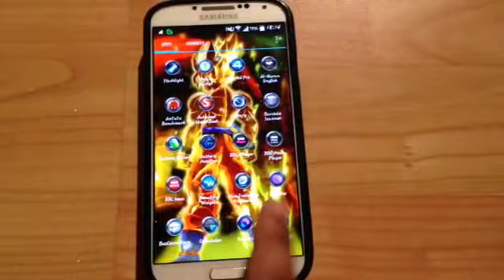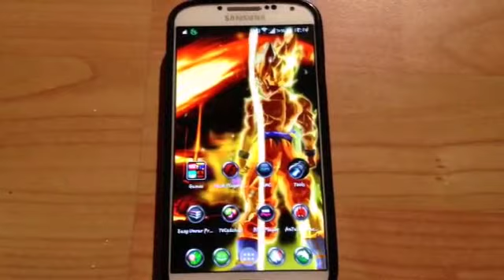Super Saiyan Live Wallpaper on Android!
Super saiyan goku live wallpaper on android for dbz fans! Peace out!